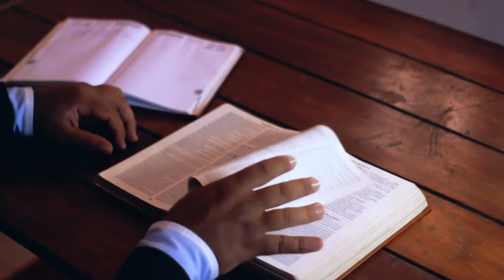Leyes del Sábado | Español | Laws Of Sabbath | Video Bible Story | Karizma Gospels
El cuarto mandamiento de la inmutable ley de Dios requiere la observancia de este séptimo día sábado como día de descanso, adoración y ministerio en armonía con la enseñanza y práctica de Jesús, el Señor del sábado. El sábado es un día de deliciosa comunión con Dios y entre nosotros.
La observancia del sábado es una ley de Dios. Jehová descansó de Sus labores creativas en el séptimo día y lo llamó Sábado (véase Génesis 2:2; Moisés 3:2–3; Éxodo 20:11). El Señor mandó a Israel que santificara el día de reposo (véanse Éxodo 20:8–11; Deuteronomio 5:12–15).